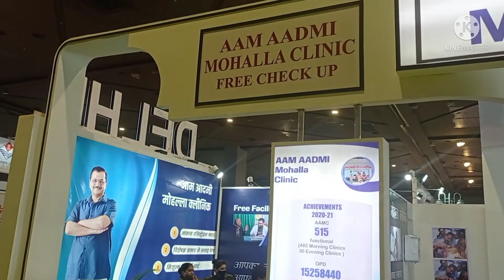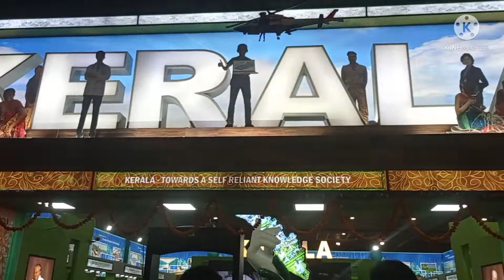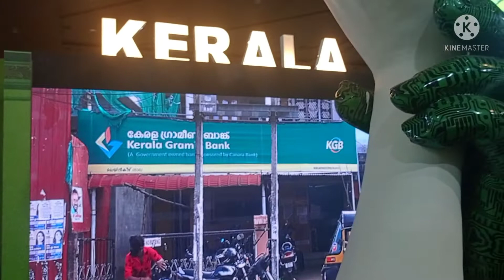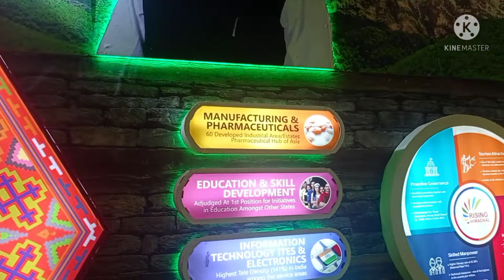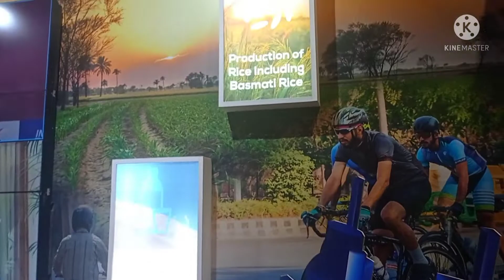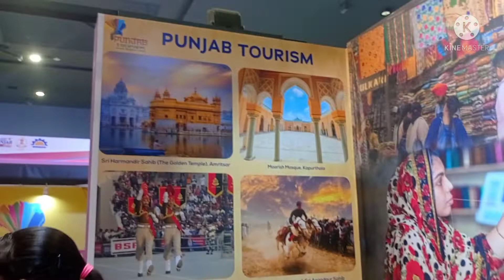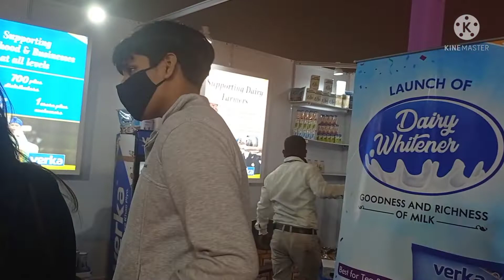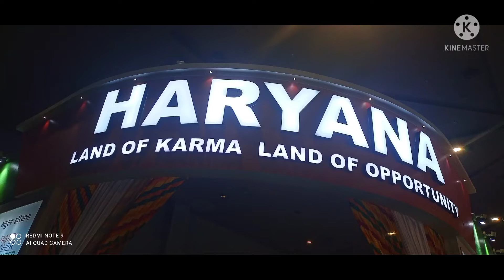India international Trade Fair 2021/ pragati_Maidan/Trade_Fair_2021_(part-2)😊😊😊😊😊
Hello friends.. My name is preeti..This is my new channel... "Stress Buster". I promise you,. I upload only that video which make burst your stress and make a smile on ur face... like that haul video, cooking video, music video, fun video and many more... I make this channel with my two little kids... Vaibhav and my little mumchik Devansh... I hope you all like my channel...plz give